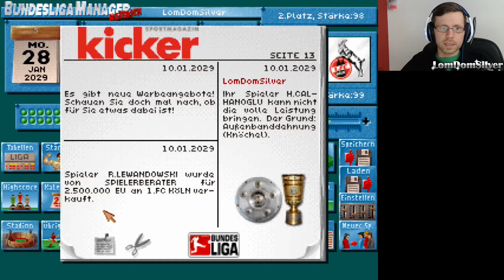Bundesliga Manager Hattrick ★ Lets Play BMH ★ #112 ★ Verfolger sein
Bundesliga Manager Hattrick ★ Fussball Manager ★ Retro Game ★ Download Vollversion kostenlos ★ aktueller Datensatz 16/17

Immer noch auf Platz 4 und mit einer Siegesserie im Rücken beginnen wir die Rückrunde dieser Saison, in der wir Meister werden wollen. Bisher stehen allerdings Bayern München, Borussia Dortmund und Hertha BSC Berlin vor uns und der Abstand zu den Vorderen werden immer etwas mehr. Werden wir als Verfolger noch aufholen?

► Leider nicht verfügbar

BUNDESLIGA MANAGER HATTRICK
Genre: Fussball-Manager
Entwickler: KRON Simulation Software
Publisher: Software 2000
Release: 1994
Version: Full-Version

LETS PLAY BMH
Kommentiert von LomDomSilver